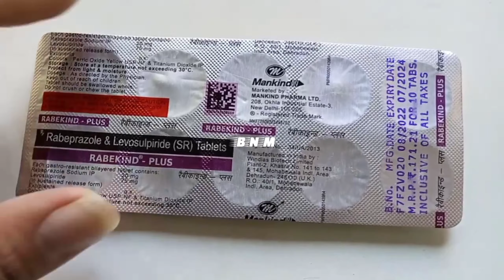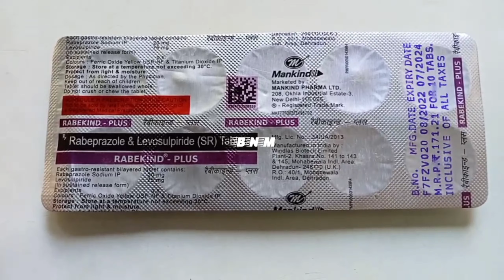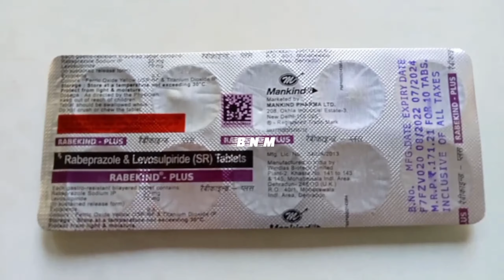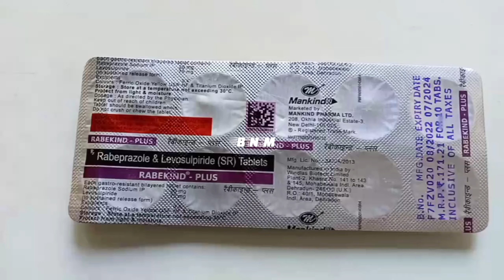Rabekind-Plus Tablet SR Benefits, Dosage, Side Effects | Levosulpiride + Rabeprazole